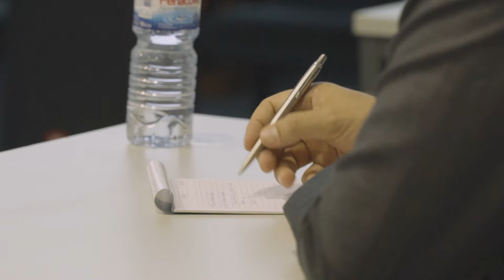Visita ao Centro de Interface CENTIMFE e ECOSSISTEMA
A ANI visitou as instalações do Centro de Interface (CIT) CENTIMFE E ECOSSISTEMA.
Vídeo realizado pela startup "Lua Filmes".